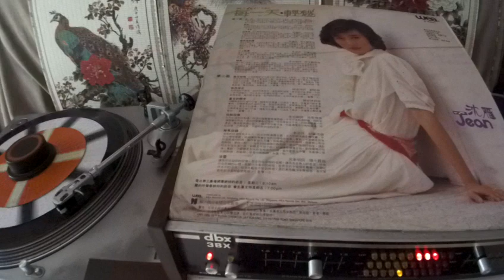沈雁 Shen Yan -- b1 雁在林梢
WEA H 93053